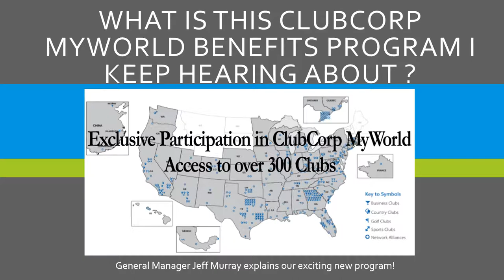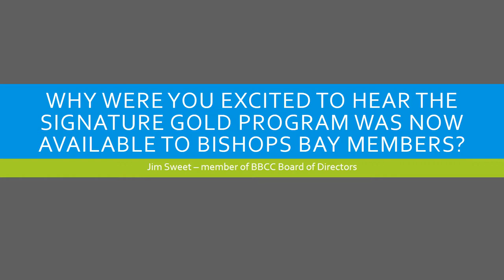ClubCorp FINAL video